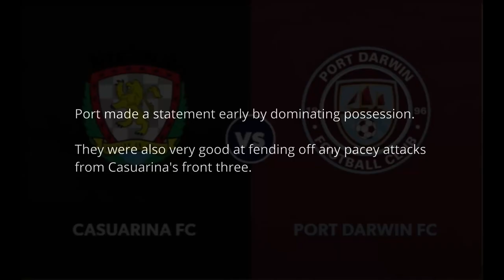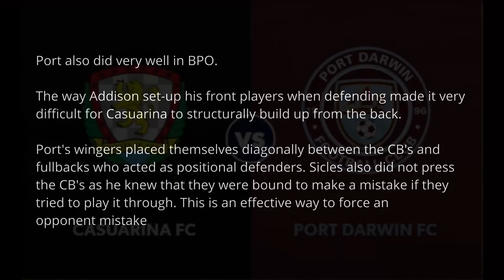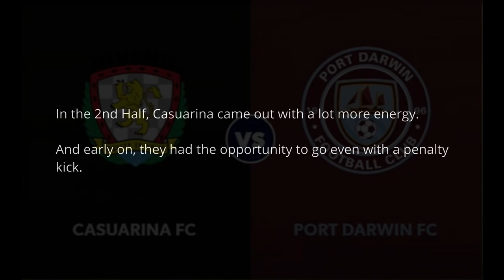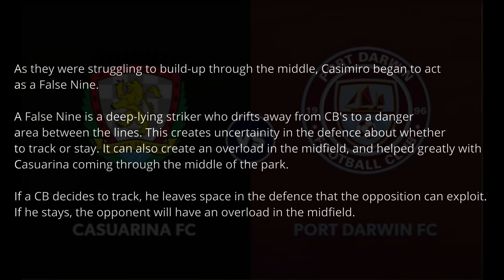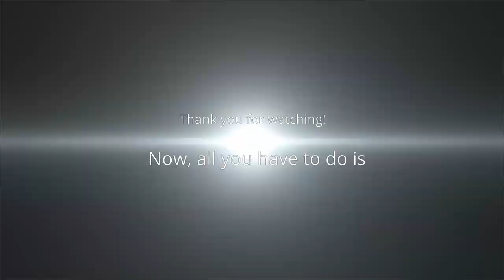Is POSITIONAL DEFENDING effective? Casuarina FC vs Port Darwin - A Tactical Analysis Ep. 5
In this video I try to analyse the Round 17 Match-up between Port Darwin and Casuarina. Port Darwin used positional defending to prevent Casuarina from structurally building up into the midfield. Do you think it was effective?

FT Score
Casuarina FC 0 - 1 Port Darwin FC

Which game should I analyse next?